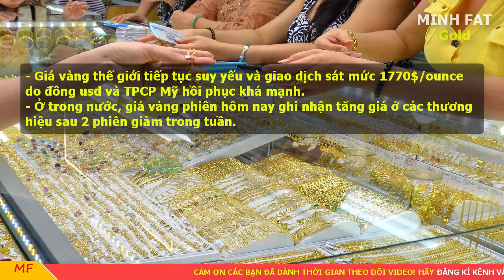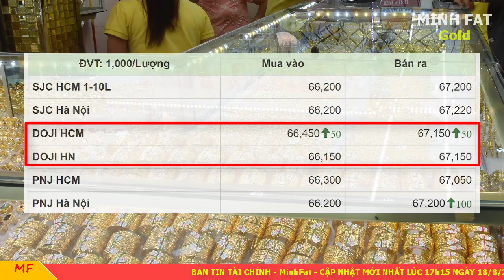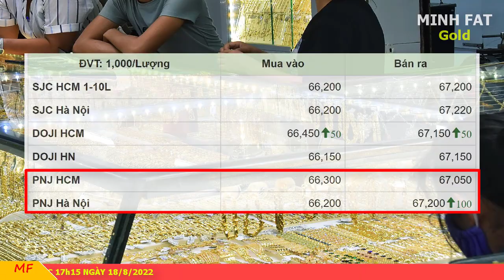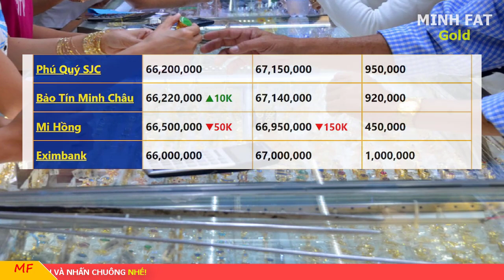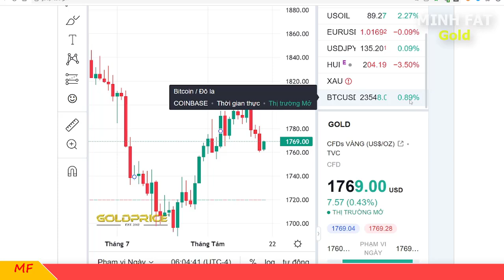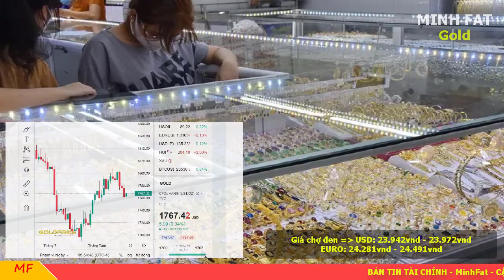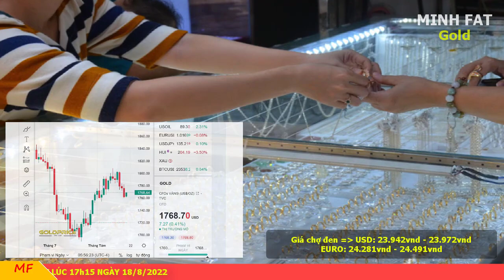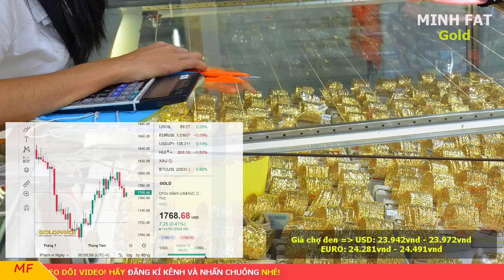Giá vàng hôm nay ngày 18/8/2022 - giá vàng 9999, vàng sjc, vàng nhẫn 9999,...